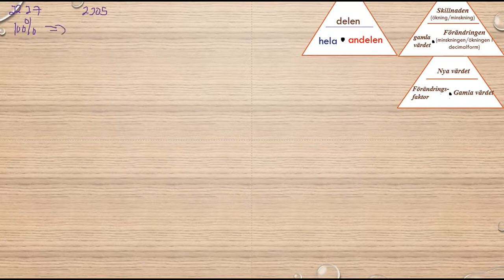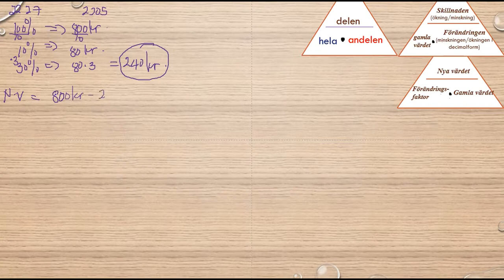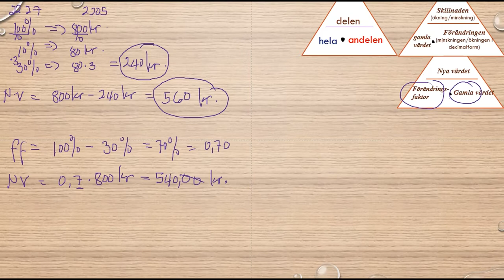Matematik 5000 Ma 1b Kapitel 2 Procent Förändringsfaktor 2205